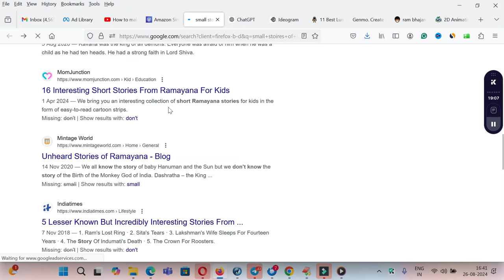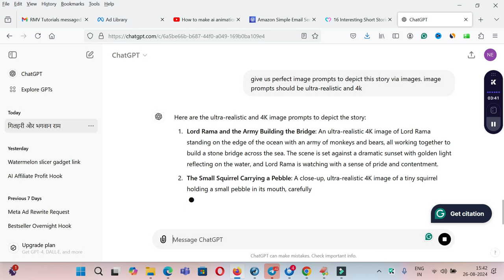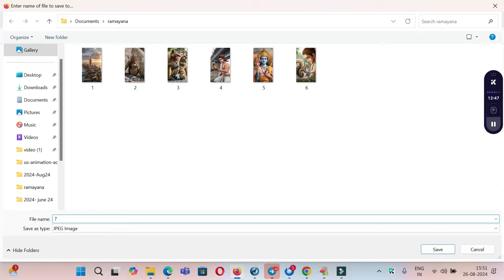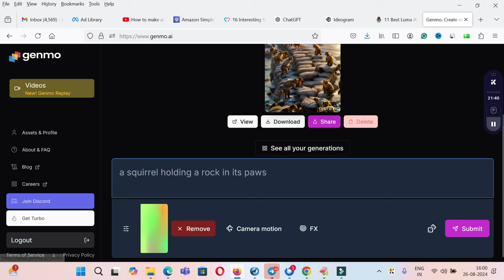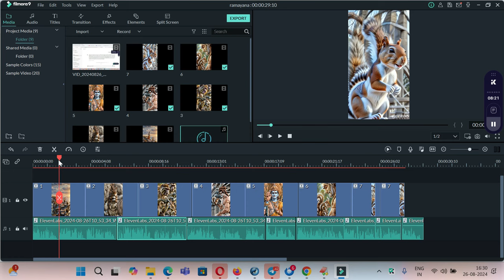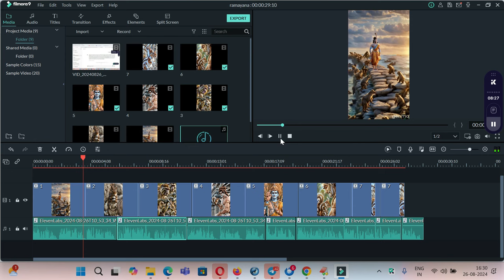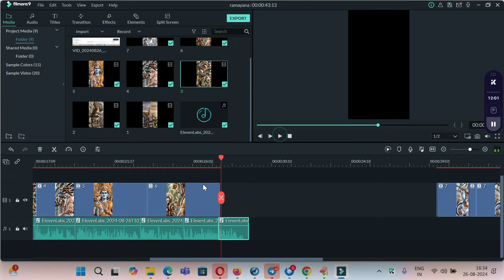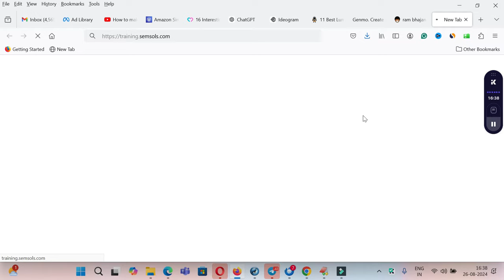Ramayana Animation Video With AI | How to make ai animation video kaise banaye